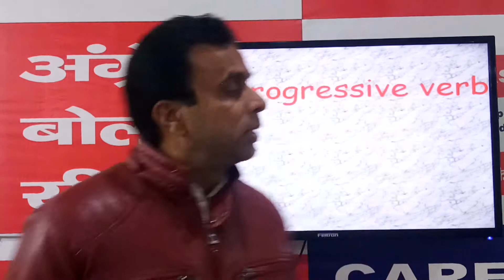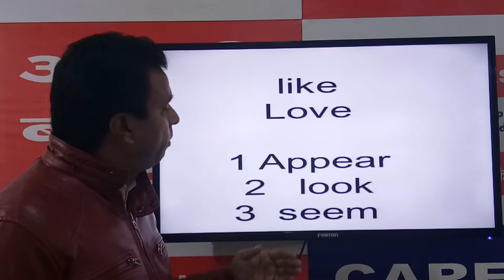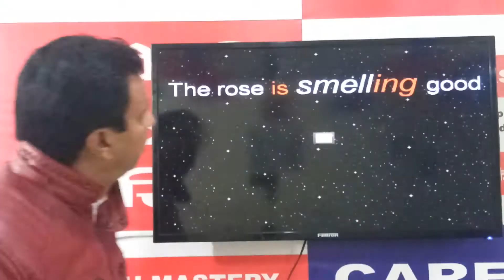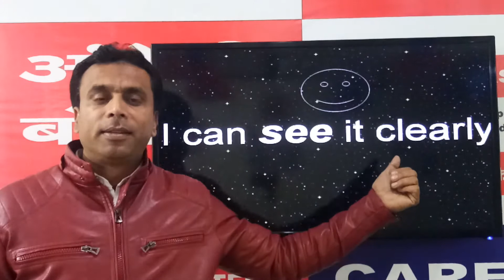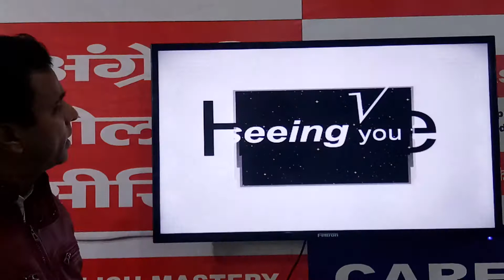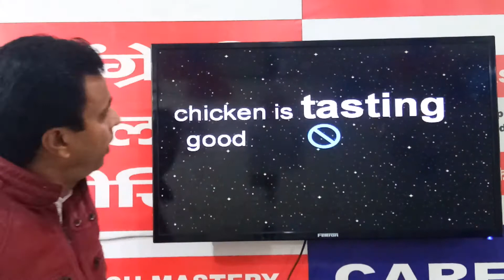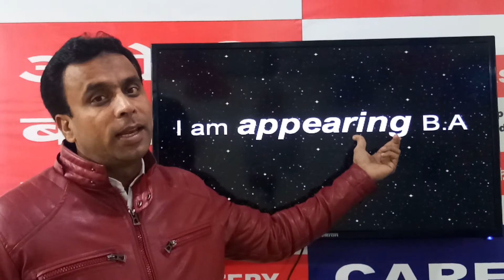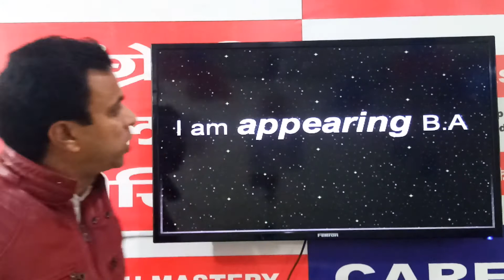You will never forget the use of progressive verb by Bakhshi